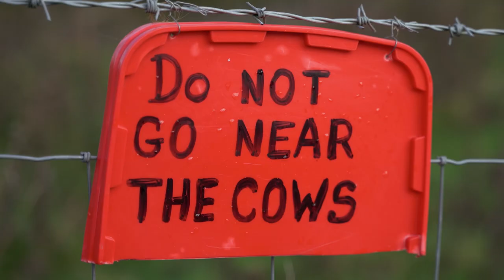Calderdale Healthy Holidays 2023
Enjoy a summary of the Calderdale summer 2023 healthy holiday programme. Jess Heald explains the programme and different providers have provided some footage of their programmes been delivered.